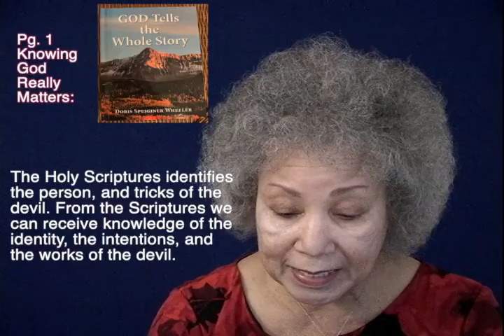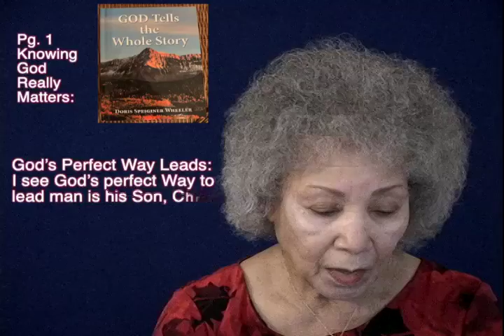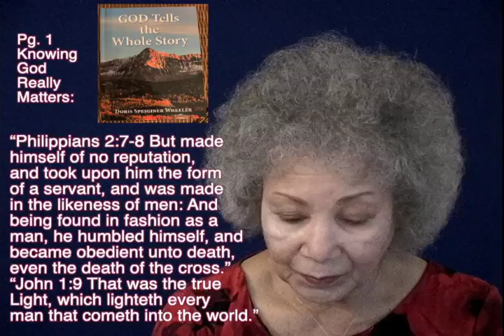Pg 1 Knowing God Really Matters / 'God Tells The Whole Story'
CHAPTER I KNOWING GOD REALLY MATTERS It is disclosed in the Holy Scriptures there are three divine persons enjoined to assist mankind’s Salvation. I am convinced to know God, and rely upon the specific work of the Father, the Son, and the Holy Spirit really matters. The, ‘let us make man’ in the beginning of the Holy Scriptures, are the divine persons revealed in Scripture as ‘God’ that bears record of their love: “1 John 5:7 For there are three that bear record in heaven, the Father, the Word, and the Holy Ghost: and these three are one.”